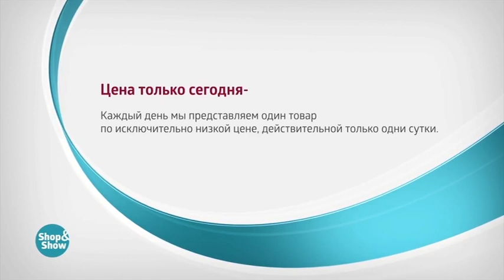Телефон ArkPowerF1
Обзор на товар Телефон ArkPowerF1